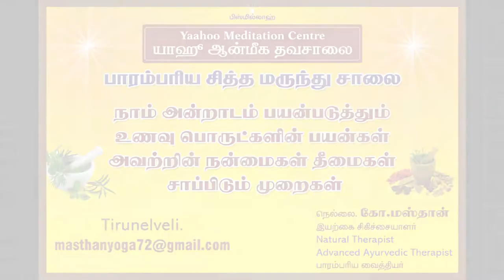Benefits of Kombu Pagarkai in Tamil (கொம்பு பாகற்காய் நன்மைகள்)